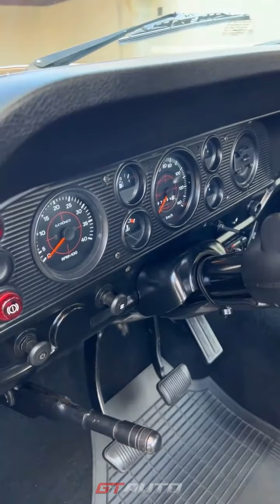A VENDA - FORD F-1000 SUPER SÉRIE 1988 NA COR MARROM METÁLICO, NÃO RESTAURADA MOTOR MWM A DIESEL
Ford F-1000 Super Série

 Cor: Marrom Metálico

 Ano : 1988

 Motor MWM a diesel original, caminhonete NÃO RESTAURADA, grande parte da pintura ainda original, apenas 97.000 km rodados, interior original de fábrica em excelente estado, possui como acessório de época ar condicionado, pneus Pirelli de época, faróis e lanternas originais, todos os vidros originais, impecável estado.